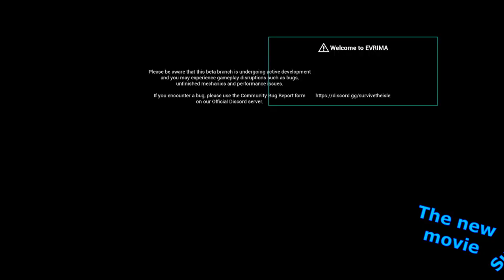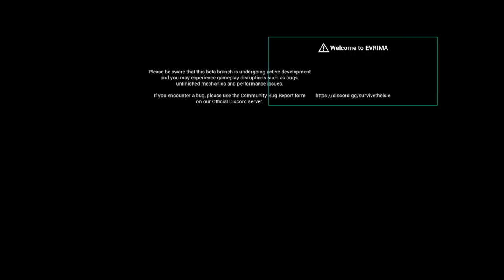TRY to survive as Beipi? TRY AGAIN B**** | The Isle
🎭Gotta love the no mercy death system🎭

🎭What will the next creature be?